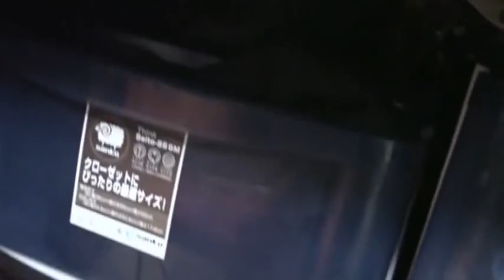日本灵异合集【第六十一辑】